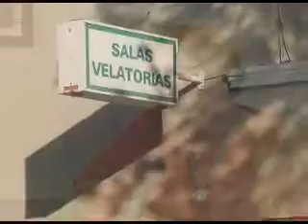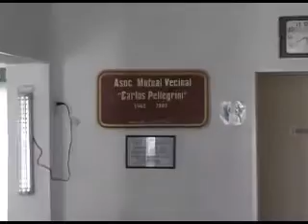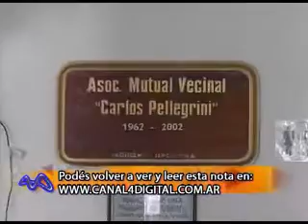Balance y Gestión - Amanda Pairetti - Asociación Mutual Vecinal